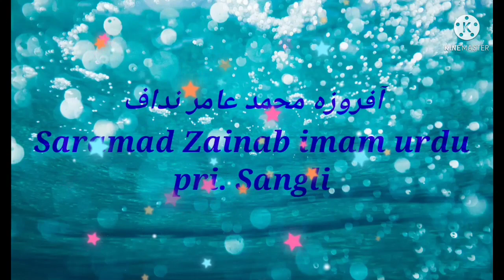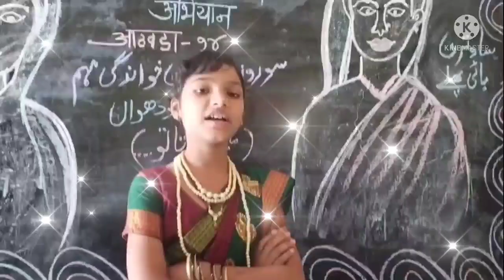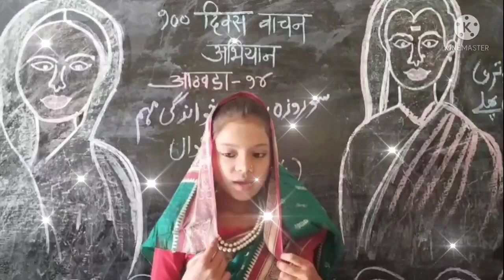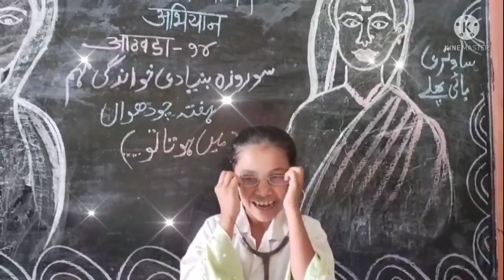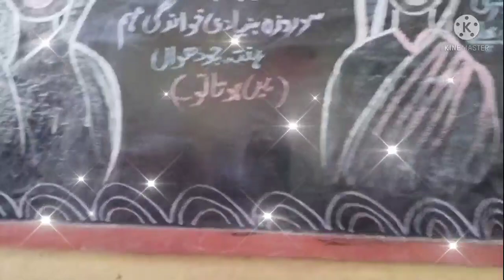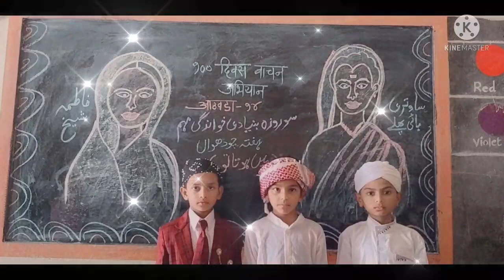१०० दिवस वाचन अभियान अभियान- आठवडा-14/ سوروزه بنیادی خواندگی مہم/ہفتہ چودھواں/( میں ہوتا تو .....)